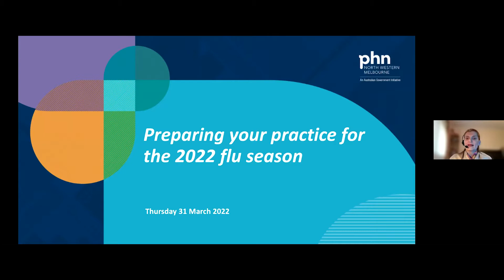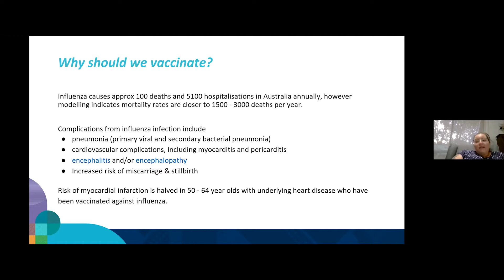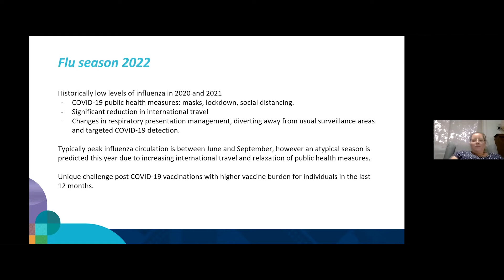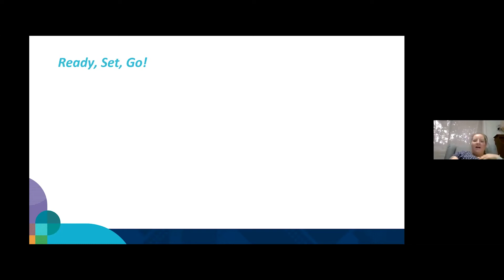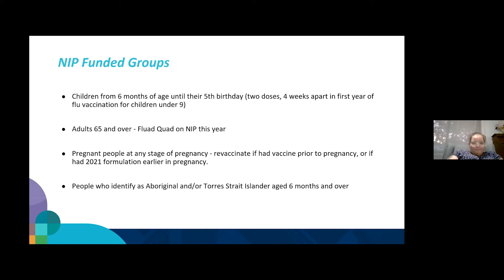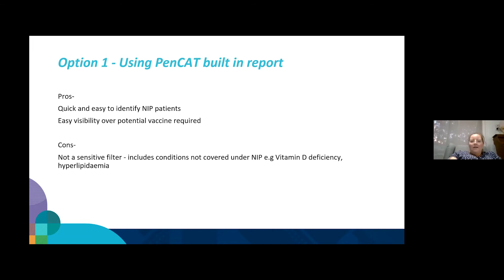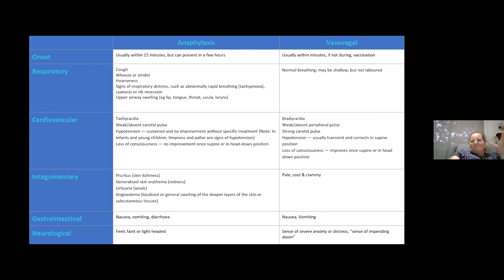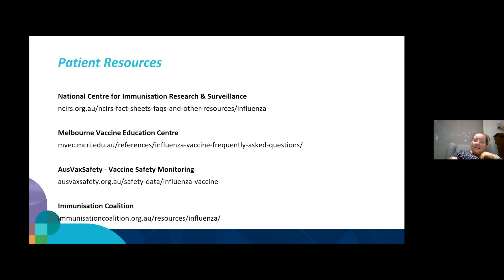Preparing your practice for the 2022 flu season (31 March 2022)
North Western Melbourne Primary Health Network and practice nurse Natalie Simpson-Stewart (Summit Medical Group) hosted this education session for general practice on Thursday, 31 March 2022. Watch to start organising recall systems, cold chain requirements, staff and other resources ahead of flu season.